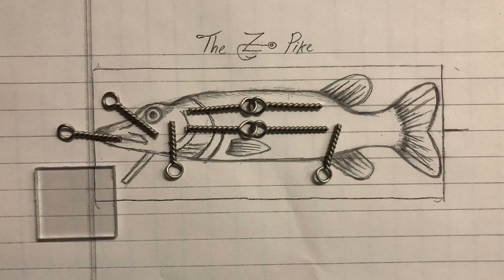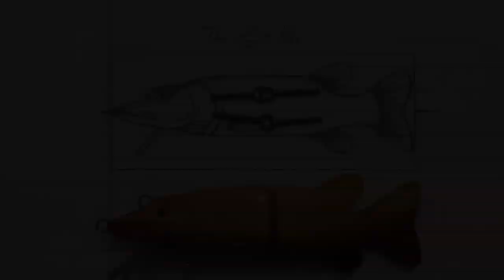Making A Jointed Bait | The Z Pike Lure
This is my first attempt at a Pike like/jointed bait.